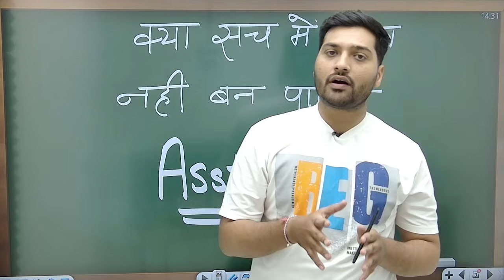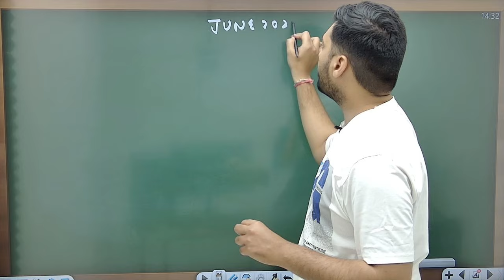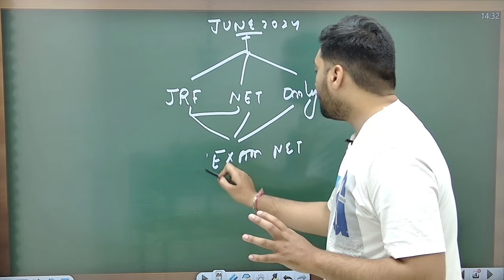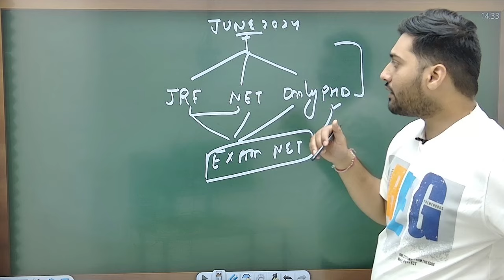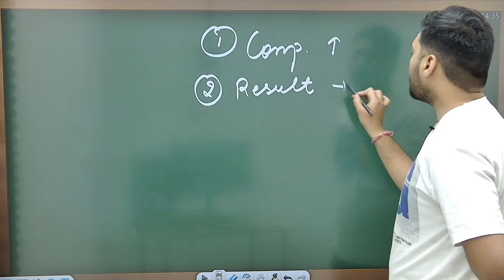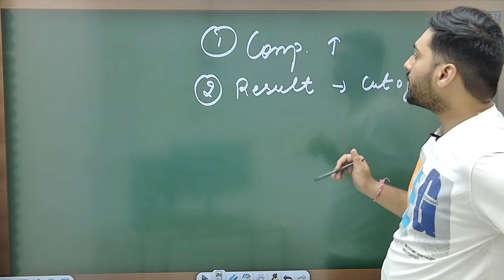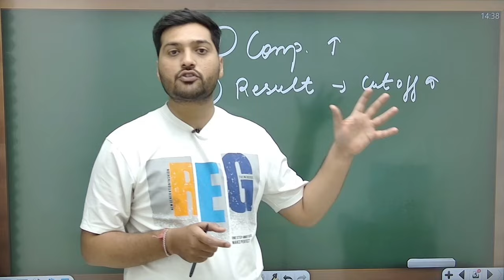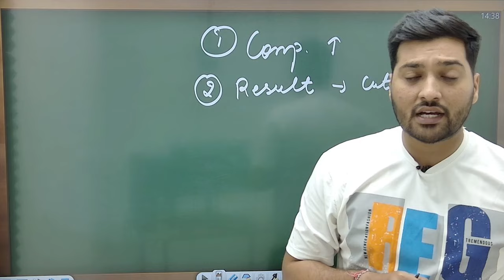How to Become Assistant Professor with NET/JRF? Asst. Professor Kaise Bane | Yogesh Sir JRFAdda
👉 Have Any Query? Ask Us.

🌟 Doubt Forum.